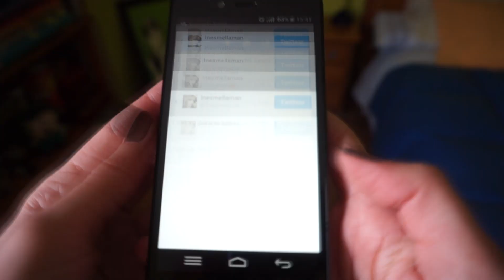FÁCIL VS DIFÍCIL